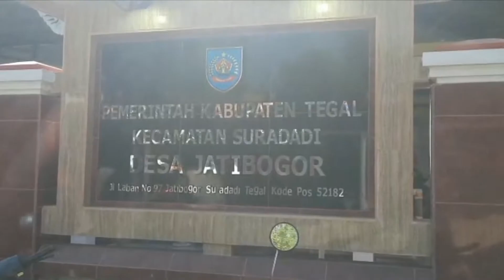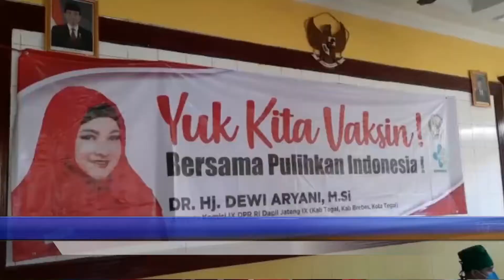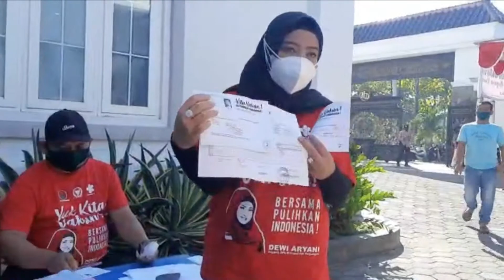Bersama Pulihkan Indonesia, Dewi Aryani Inisiasi Vaksinasi Covid-19 Warga di Kabupaten Tegal